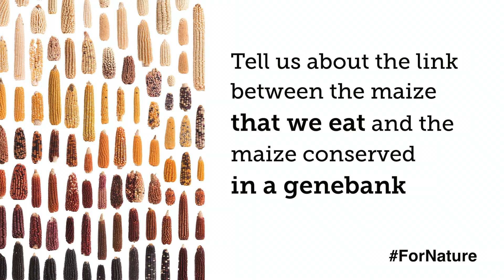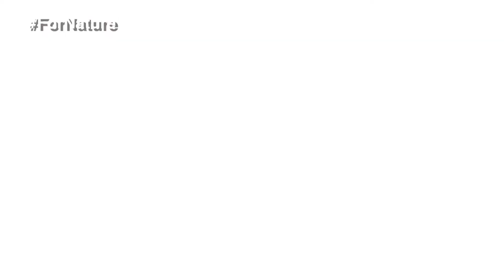Four questions with CIMMYT’s Maize Genebank Curator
Seeds are a cornerstone of food security. That is why the maize and wheat genebanks have always been at the heart of the work of the International Maize and Wheat Improvement Center (CIMMYT). Earlier this year, Terence (Terry) Molnar took over the management of the world's largest and most diverse collection of maize. He calls himself a curator, but unlike his counterparts at libraries and museums, his job is not only about registering and showcasing the 28,000 unique seed collections of maize. We sat down with Molnar to learn more about his unique role and what we can do to celebrate biodiversity on the International Day for Biological Diversity — and every other day.

Music: Perfecting the Rain Cloud created by C.K. Martin. License Number - 171661